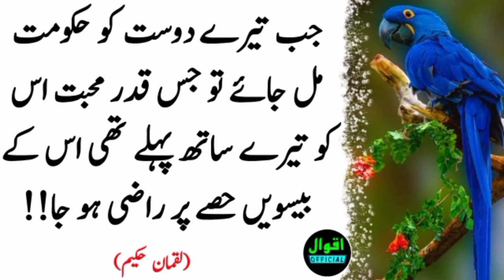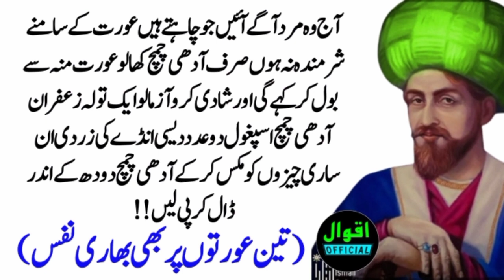aaj vah mard Aage a jaen Jo chahte Hain ki Aurat ke samne sharminda na ho aadi chamach Khao?nuskhay